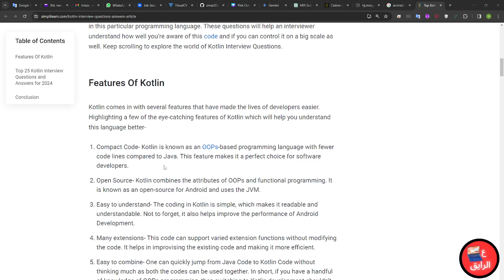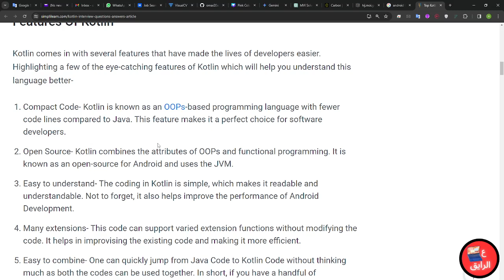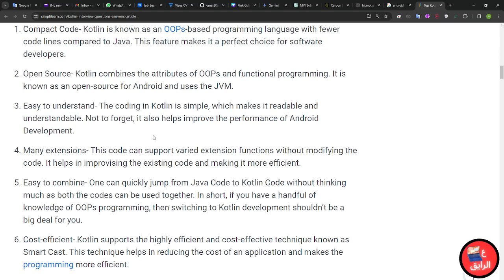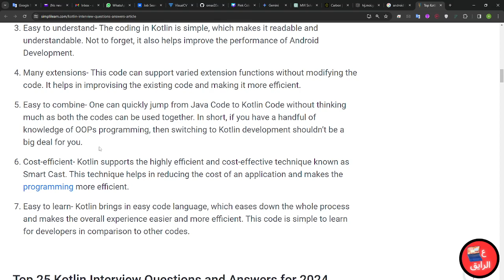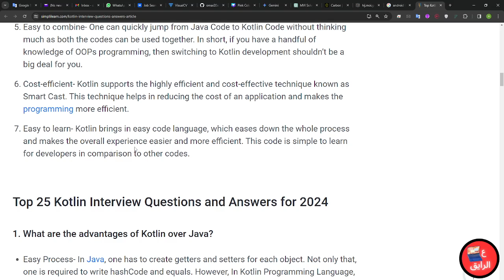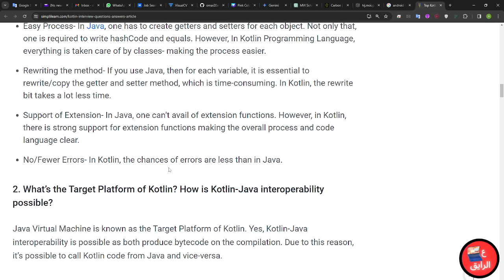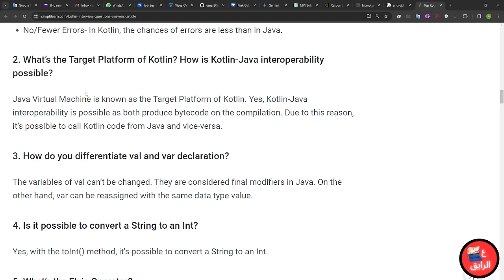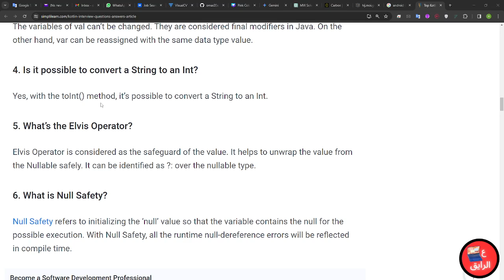Top Kotlin Interview Q & A (1)